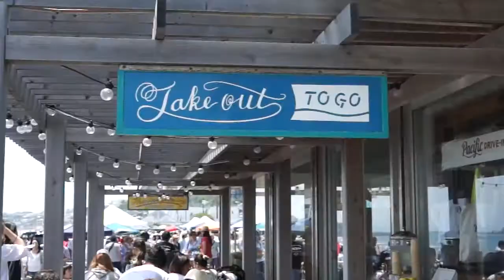湘南的海景夏威夷餐廳 - Pacific Drive-In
位於湘南海岸的夏威夷餐廳Pacific Drive-in除了食物好吃以外。還可以看到整片一望無際的大海喔！